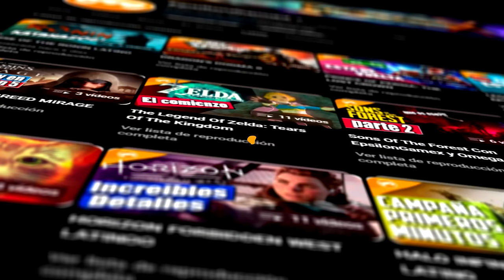EL PRIMER JEFE | THE LEGEND OF ZELDA: ECHOES OF WISDOM #03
Un juego de zelda donde si eres zelda, que gran aventura nos espera!